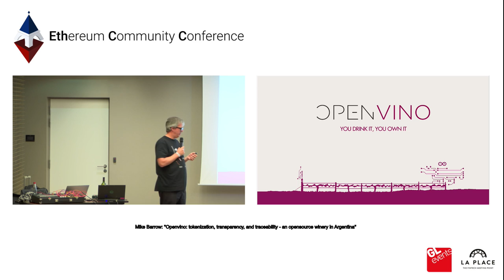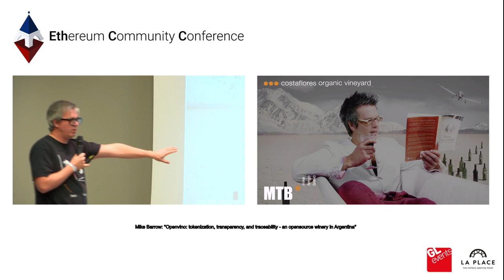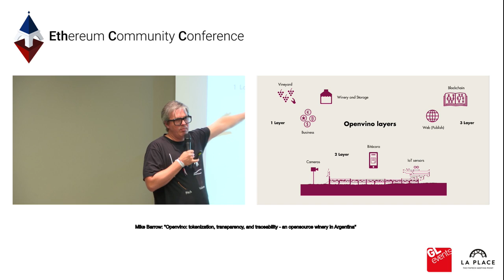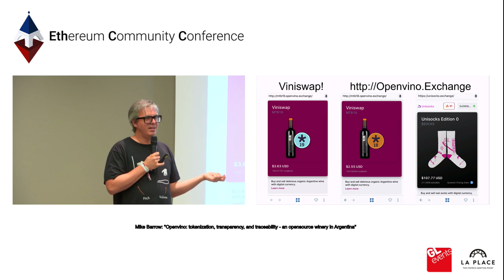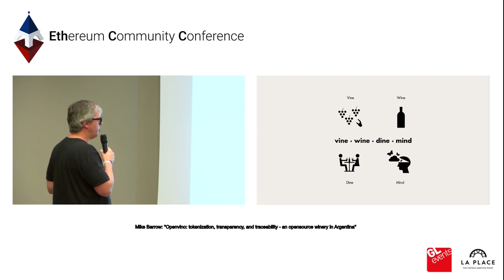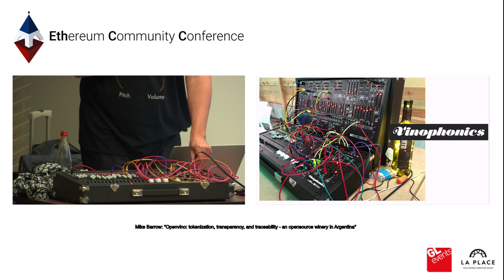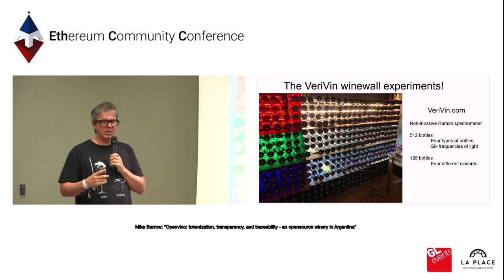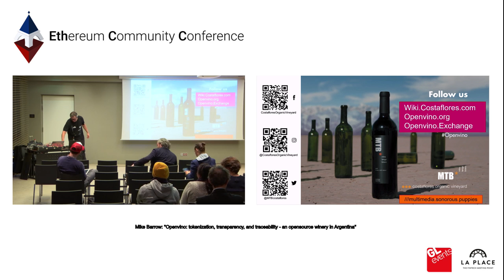Mike Barrow: "Openvino: tokenization, transparency, and traceability"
EthCC 3 -  Mike Barrow: "Openvino: tokenization, transparency, and traceability - an opensource winery in Argentina"